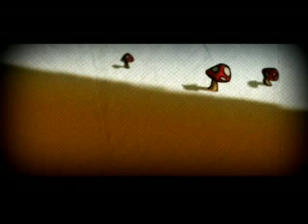Nayu - Gevende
The first Video of Gevende
Animation & Director by
Denizcan Yuzgul - Burcu Urgut